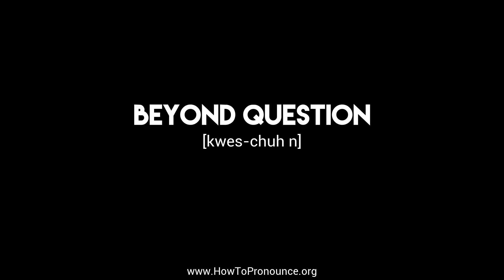How to Pronounce "beyond question"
Learn the proper pronunciation of "beyond question"